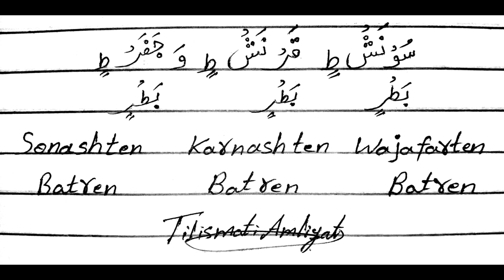Gold ka amal | Magic | the process | money | the truth | Asaan | new | Wazifa | 2019